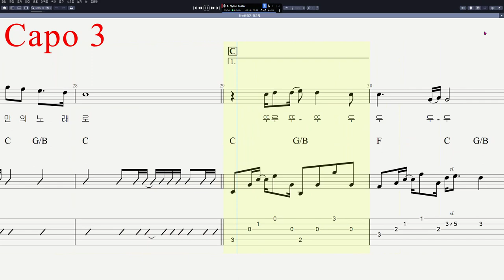정은지 - 하늘바라기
음원제작 : Guitar Pro 8
CPU : i5-4690
그래픽카드 : GeForce GTX 750
RAM : DDR3 8GB
편집 : 곰믹스